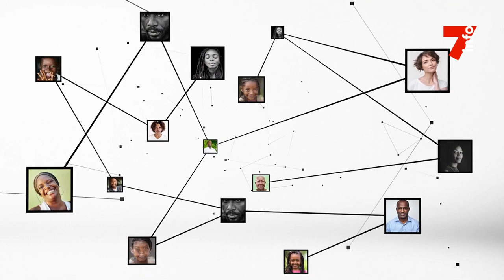Kouman Hippolyte (ENA) : Les deux types de concours ouverts à l'ENA